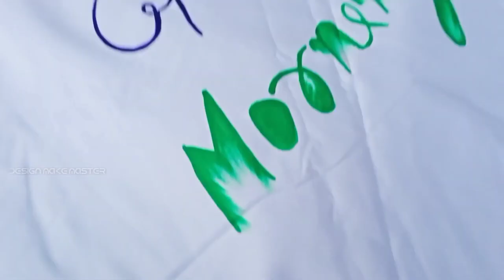pillow painting design takiya design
हमारे Instagram I’d को अभी तक आपने फॉलो नहीं किया तो जरूर करे Thank You 🙏🌹   👇